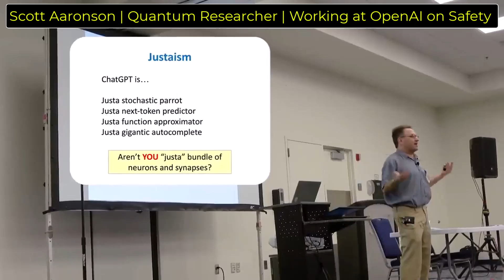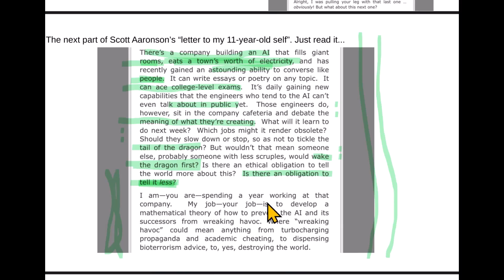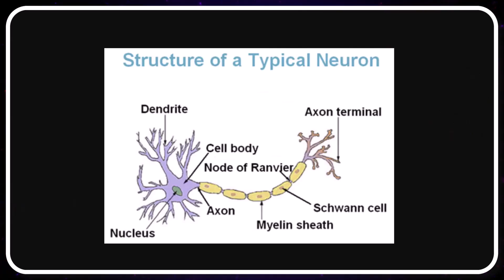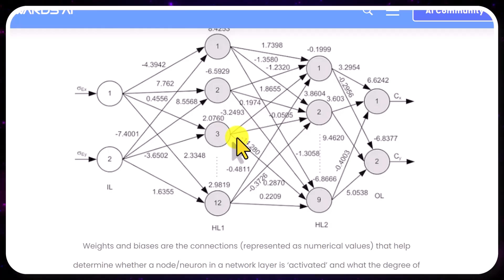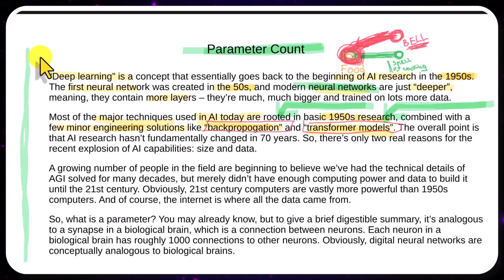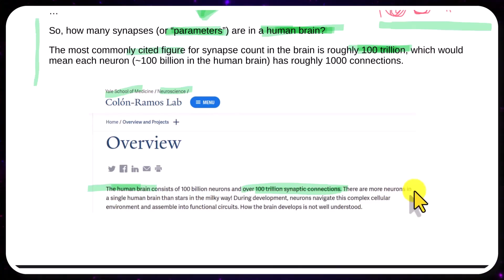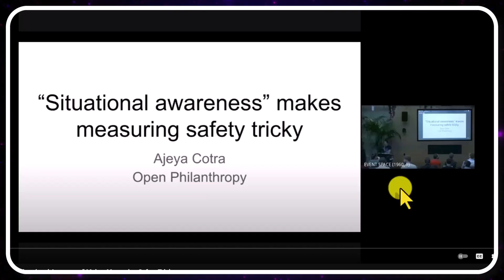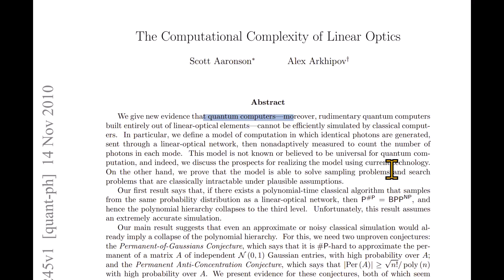OpenAI Insider Talks About the Future of AGI + Scaling Laws of Neural Nets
LINKS:

The Paper (mostly non-sense, but a few interesting studies mentioned);